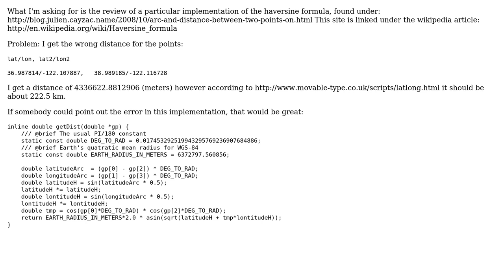Code Review: Distance calculation implementation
With thanks & praise to God, and with thanks to the many people who have made this project possible! | Content (except music & images) licensed under CC BY-SA | Music | Images & others | With thanks to user palacsint user jcfrei user acraig5075 and the Stack Exchange Network Trademarks are property of their respective owners. You are responsible for your own actions.